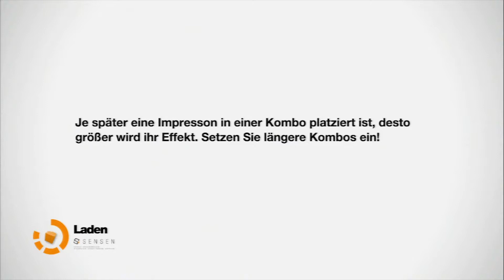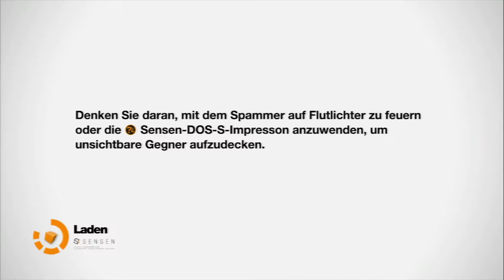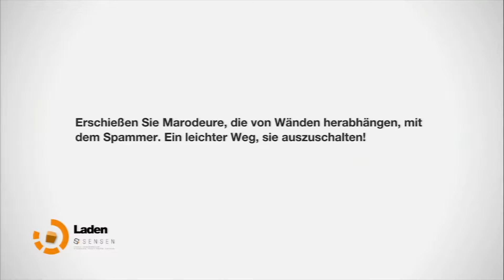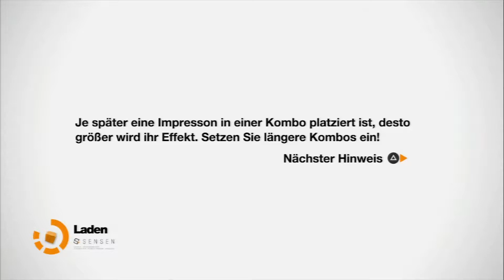Let's Play Remember Me Deutsch Part 19 Die radikale Art